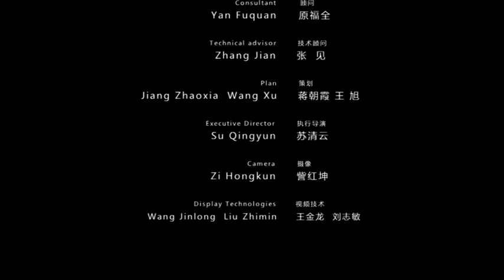tutorial 01 1